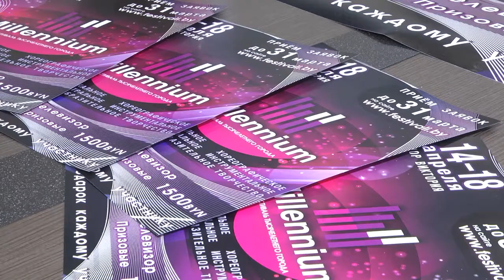2021-02-18 г.Брест. Пресс-конференция по проведению фестиваля «Миллениум». Новости на Буг-ТВ.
Пресс-конференция по проведению в г. Бресте фестиваля «Миллениум».
Фестиваль «Миллениум» пройдет в Бресте в третий раз. Об этом рассказали накануне его организаторы в рамках пресс-конференции в стенах городского исполнительного комитета.  Своих творческих гостей форум музыки и художественного слова будет встречать с 14 по 18 апреля, а старт приема заявок был дан накануне. Чем запомнится фестиваль в этом году, какие номинации предусмотрены в его конкурсной составляющей и кто может стать участником – об этом и не только в следующем материале выпуска.